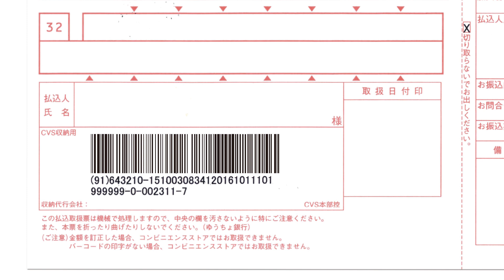さぎんPayB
さぎんPayBは、コンビニ払込票に印字してあるバーコード等を読み込むだけで、事前に登録したさぎんの預金口座からいつでもどこでも簡単にお支払いができる多機能決済アプリです。会員登録料・手数料など一切かかりません！